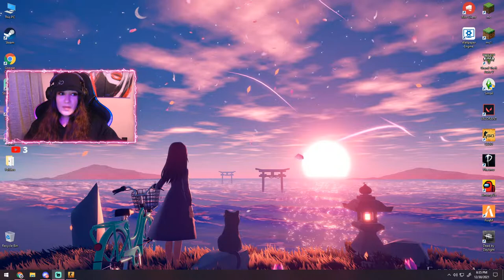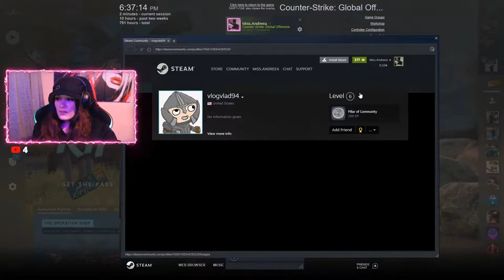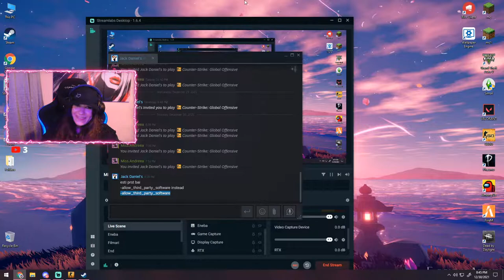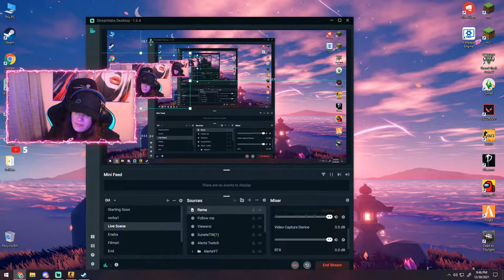🔴LIVE ROMANIA | ❄ AM SCAUN NOUUU💖| CSGO ROMANIA || LIVE 523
𝑷𝑨𝑹𝑻𝑬𝑵𝑬𝑹𝑰𝑨𝑻𝑬:

🟣 ENEBA.com - un site excelent pentru a iti achizitiona jocuri (PS4, Xbox, PC)!

 📱𝑺𝒐𝒄𝒊𝒂𝒍 𝑴𝒆𝒅𝒊𝒂📱

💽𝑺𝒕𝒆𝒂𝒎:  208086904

💻𝑫𝑬𝑺𝑷𝑹𝑬 𝑷𝑪💻

🖤𝑪𝑷𝑼: Intel I7 9700k,
🖤𝑮𝑷𝑼: ASUS GeForce RTX 2070 STRIX 8GB
🖤𝑴𝒆𝒎𝒐𝒓𝒊𝒆: Corsair Vengeance LPX 16GB,DDR4
🖤𝑷𝑪𝑩: Asus Prime Z390-P
🖤𝑺𝒕𝒐𝒄𝒂𝒓𝒆: SSD Samsung 970Evo 250GB + WD 1TB 7200rpm
🖤𝑺𝒖𝒓𝒔𝒂:EVGA GQ 80+ Gold 750W
🖤𝑪𝒂𝒓𝒄𝒂𝒔𝒂: Thermaltake Versa J21 Tempered Glass

 🛠𝑷𝑬𝑹𝑰𝑭𝑬𝑹𝑰𝑪𝑬🛠

⌨𝑻𝑨𝑺𝑻𝑨𝑻𝑼𝑹𝑨: MARVO KG914
🖱𝑴𝑶𝑼𝑺𝑬: LOGITECH G102
🎙️𝑴𝑰𝑪𝑹𝑶𝑭𝑶𝑵: TRUST GXT 252 Emita
🎧𝑪𝑨𝑺𝑻𝑰: RAZER Kraken
🎥𝑾𝒆𝒃𝒄𝒂𝒎: Logitech c920 HD Pro
❗️𝑫𝒆𝒔𝒑𝒓𝒆 𝑳𝑰𝑽𝑬❗️

 ✅ 𝑹𝒆𝒔𝒑𝒆𝒄𝒕𝒂 𝒖𝒏 𝒍𝒊𝒎𝒃𝒂𝒋 𝒄𝒐𝒓𝒆𝒔𝒑𝒖𝒏𝒛𝒂𝒕𝒐𝒓 ✅
 ✅𝑫𝒂𝒄𝒂 𝒆𝒔𝒕𝒊 𝒂𝒄𝒕𝒊𝒗 𝒔𝒊 𝒅𝒆 𝒊𝒏𝒄𝒓𝒆𝒅𝒆𝒓𝒆 𝒑𝒐𝒕𝒊 𝒔𝒂 𝒑𝒓𝒊𝒎𝒆𝒔𝒕𝒊 𝑴𝒐𝒅𝒆𝒓𝒂𝒕𝒐𝒓✅
 ⛔️𝑫𝒂𝒄𝒂 𝒇𝒂𝒄𝒊 𝒔𝒑𝒂𝒎 𝒑𝒓𝒊𝒎𝒆𝒔𝒕𝒊 𝑻𝑰𝑴𝑬𝑶𝑼𝑻 ⛔️
 ⛔️𝑫𝒂𝒄𝒂 𝒂𝒊 𝒖𝒏 𝒄𝒐𝒎𝒑𝒐𝒓𝒕𝒂𝒎𝒆𝒏𝒕 𝒏𝒆𝒂𝒅𝒆𝒄𝒗𝒂𝒕 𝑩𝑨𝑵⛔️
🎀𝑫𝒆𝒔𝒑𝒓𝒆 𝒎𝒊𝒏𝒆 🎀

♐️ 22 𝒂𝒏𝒊 | 𝑩𝒖𝒄𝒖𝒓𝒆𝒔𝒕𝒊 | 𝑺𝒕𝒖𝒅𝒆𝒏𝒕𝒂 | 𝑮𝒂𝒎𝒊𝒏𝒈 | 𝑴𝒖𝒛𝒊𝒄𝒂 | 𝑫𝒂𝒏𝒔